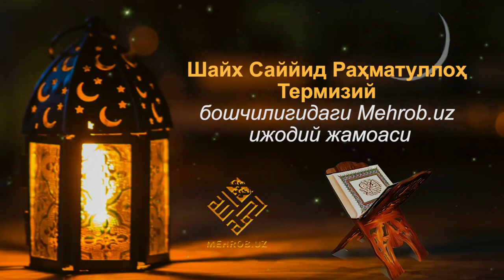Firibgarlik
Фирибгарлик
Рамазон суҳбатларидан
Фирибгарлик қаердан пайдо бўлади?

Ҳазрати Пайғамбар алайҳиссалом шундай дедилар: «Ҳар бир туғилажак бола фитратда туғилади. Аммо уни насроний, мажусий ёки яҳудий қиладиган унинг ота онасидир». Демак, ҳар бир бола фитратда  туғилади. Биз бу ҳадисни кенгроқ тушунишимиз лозим. Фитрат нима? Бу – соф табиат. Ёш болада ана ўша софлик, беғуборлик бор. Унда мавҳум қўрқувлар йўқ. Агар разм солсангиз, ёш болада қўрқув бўлмайди, алдов бўлмайди, айёрлик бўлмайди, фирибгарлик бўлмайди. Бола фақат ростини гапиради, ёлғон гапирмайди, юз-хотир қилмайди, бирор айбни кўрса, отасига ҳам айтаверади. Чунки у ҳали андиша қилмайди, у ҳали мукаллаф эмас, у шаффоф, худди кўзгуга ўхшаб, борини кўрсатади. Шунинг учун, ҳали унда қўрқув бўлмагани учун тепаларга чиқаман дейди, оловга бораман дейди, сувга тушаман дейди.
Ана шундай покиза, холис, тоза виждонли болани қўрқоқ қиладиган, ёлғончи, муттаҳам, фирибгар қиладиган ҳам ота-онадир, атроф-муҳитдир. Худди шунингдек, уни содиқ мўмин-мусулмон қиладиган, ҳалол қиладиган, яхши инсон қиладиган ҳам унинг ота-онаси бўлади, ёки ота-онасининг ўрнидаги устози ёки ҳомийси, валийси бўлади.
Аллоҳ таоло хоҳласа, ҳар бир инсонни ота-онасиз ҳам дунёга келтирган бўлар эди, лекин Ўзигагина маълум ҳикмат ила бизни дунёга келишимизни улар орқали қилиб қўйди. Бу дунёдан кетар эканмиз, охиратдаги мақомимизни белгилашнинг йўлини ҳам улар орқали қилиб қўйди. Улар рози бўлсалар, биз Аллоҳни рози қила оламиз, улар норози бўлсалар, Аллоҳни рози қила олмаймиз. Аллоҳ таоло Ўзининг ризосини ота-онани ризосига боғлаб қўйди. Аллоҳни ризоси отанинг ризосида, Аллоҳнинг қаҳри отанинг қаҳридадир. Ота рози – Худо рози деган гап шундан олинган. Ота норози бўлса, Аллоҳ норози бўлади. Бу икки инсонни ота-оналик даражасидан ҳеч ким тушира олмайди, ота-она кофир, мушрик бўлган тақдирда ҳам фарзандидан ёки ёшлардан яхши муомала кўриш ҳаққига доим эга бўлиб қолаверади.
Фарзанднинг дунёда ким бўлиши, охиратда ким бўлиши ҳам ота-онанинг унга кўрсатган таъсирига боғлиқ бўлади. Бу таъсир бир неча йўллардан – фитрий ҳамда касбий йўллардан иборатдир. Фитрий йўл – ота-онанинг қони билан ўтадиган маълумотлар, онанинг сути билан ўтадиган ирсий белгилардир. Фирибгар ўз-ўзидан фирибгар бўлиб қолмас экан, биродарлар. Фирибгарлик баъзан қонда ҳам бўлар экан. Бундай ёмон хулқ, бадфеъллик қонда ҳам бўлади. Баъзан қони тоза бўлмай, зоти тоза бўлмай, фирибгарларга учраганда таъсирланиши осон бўлади. Бунинг энг охирги кўриниши эса мутлақо иймонсизлик, ёмон тарбия кўрганлик эвазига содир бўлади. Хуллас, инсон ўз-ўзидан фирибгар бўлиб қолмас экан. Бир фирибгарни ислоҳ қилиш учун, уни муолажа қилиш учун уни ҳар томонлама суриштирмоғимиз, ҳатто керак бўлса, зотини ҳам ўрганмоғимиз керак бўлади.
Устоз Саййид Раҳматуллоҳ Термизий ҳафизаҳуллоҳ